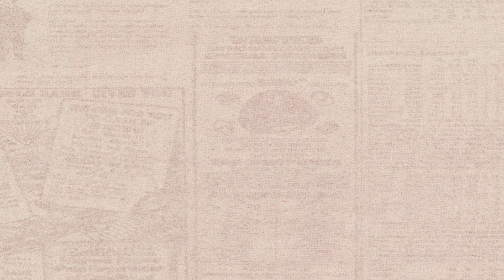Dr. Gabrielle Lyon On Easy Ways to Get More Protein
Dr. Gabrielle Lyon received her doctorate in osteopathic medicine from the Arizona College of Osteopathic Medicine and is board-certified in family medicine. She earned her undergraduate degree in Human Nutrition from the University of Illinois Urbana-Champaign, where she studied vitamin and mineral metabolism, chronic disease prevention and management, and the physiological effects of diet composition. Today, she talks about the best protein sources, ways to lose fat, and the problem with society's approach to food. You can listen to her full-length episode HERE on Apple and HERE on Spotify.